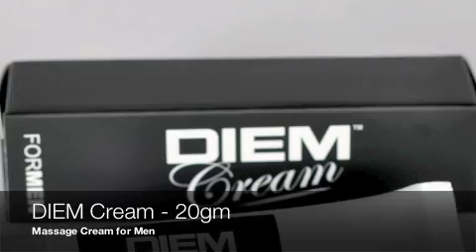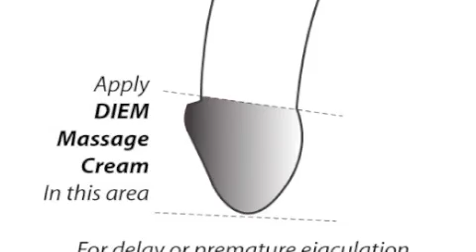DIEM-Cream-How-To-Apply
How to use DIEM Cream - Proven Massage Cream for men. Works in minutes, proven delay, enhancement and enlargement cream.